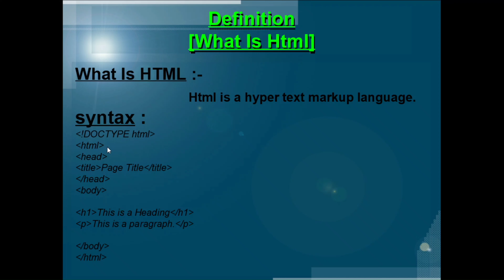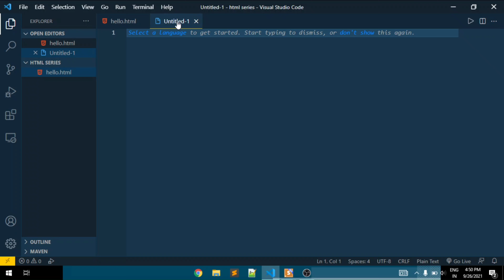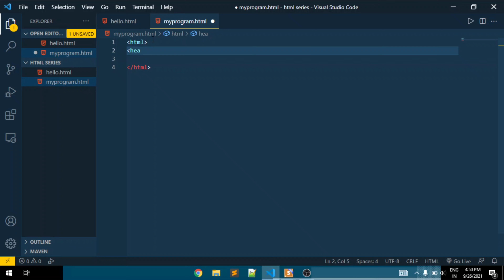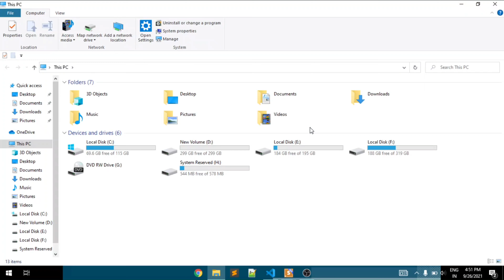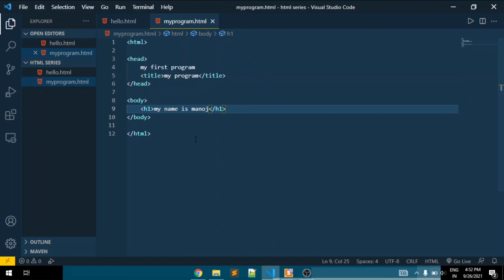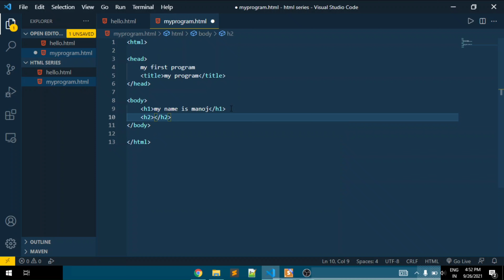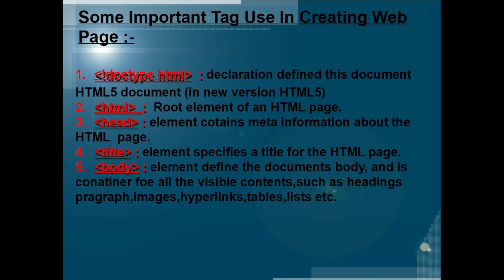What Is HTML In Hindi || HTML Defination In Hindi || WEB Designing Full Course In Hindi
hello friends aaj hum bateyenge aapko ki html kya hoti.html ki full form.html ka syntax.html program kaise write krte hai web sites kaise bnate hai to chalo gyus chlte hai video ki or.
to friends Html ki full form hoti (hyper text markup language)
html language websites ko design krne k kaam aati hai.iske syntax me different tags use hote hai jo is video me btaaye gye hai.

:- what is html used for
:- what is html in hindi
:- what is html tags
:- what is html element
:- what is html brainly
:- html full form
:- html tutorial
:- html example

*iski playlist se aap pure video tutorial video series get kr skte ho.
jisme aapko pura HTML  ka course milega
kaise website bnai jaati hai kaise web site ko design kiya jata hai ye sb bataya jayega.

agar aapko video achha lge to video ko like jarur krna guys. or apne friends ko bhi send krna taaki vo bhi sikh ske ki web site kaise devlope ki jaati hai.